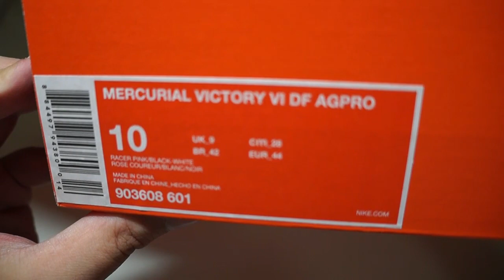MIS NUEVAS BOTAS DE FUTBOL !!!